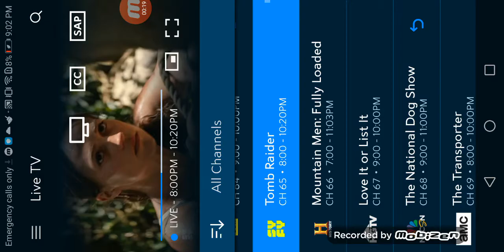Syfy part 6